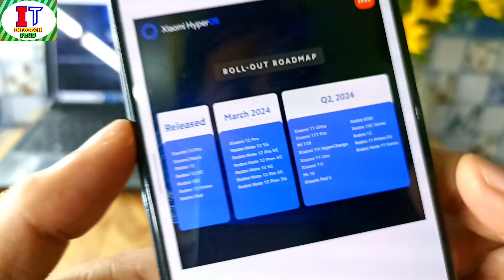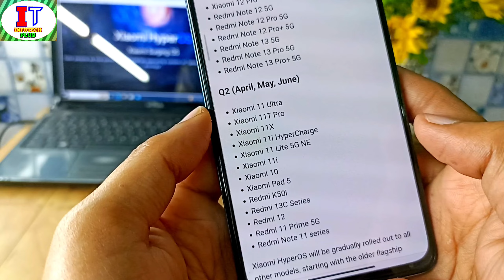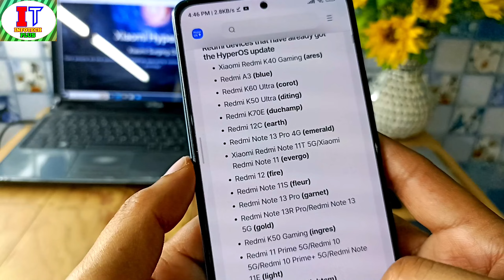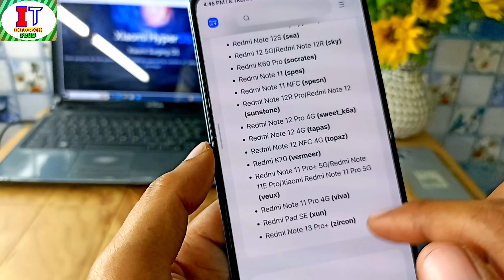Xiaomi HyperOS India & Global Update, April, May, June Update & Release date, Redmi, Xiaomi, POCO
Xiaomi HyperOS India & Global Update & HyperOS April, May, June Quarter 2 Update Release Date & Xiaomi HyperOS India & Global Update Release Plan & HyperOS Roadmap & 30+ Device's Xiaomi HyperOS Update in April, May, POCO Device's in India & Global Check Your Device's Name in April, May, June Update List

Xiaomi HyperOS India rollout schedule announced

March

Q2 (April, May, June)

Xiaomi 11X
Xiaomi 11i
Xiaomi 10
Xiaomi Pad 5
Redmi K50i
Redmi 13C Series
Redmi 12